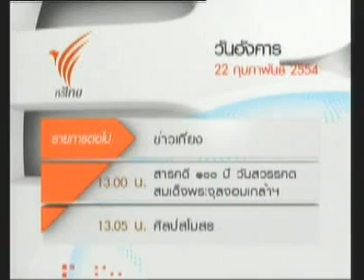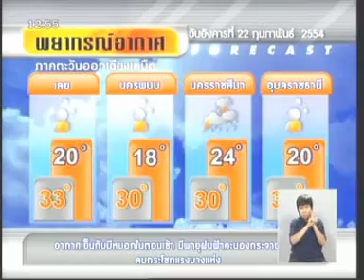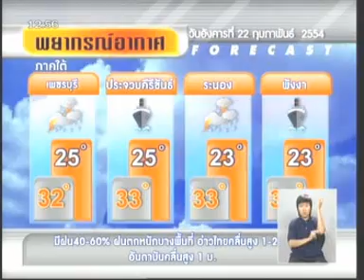22FEB11 THAILAND's NEWS 7of9; PART7